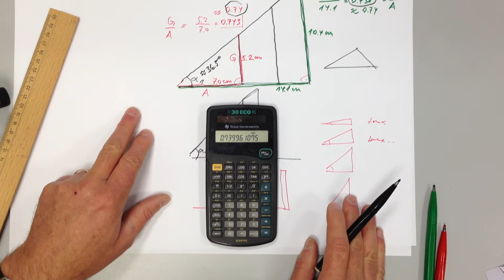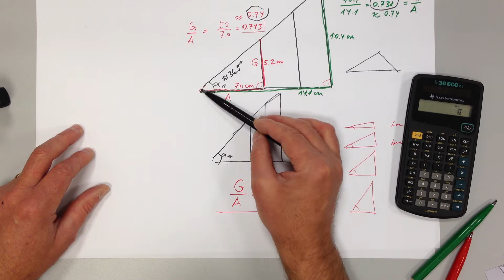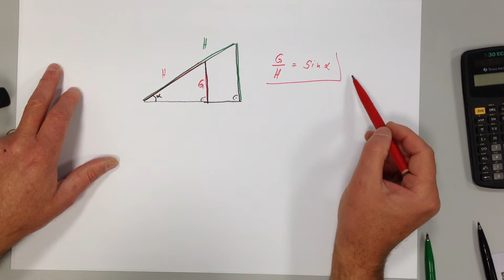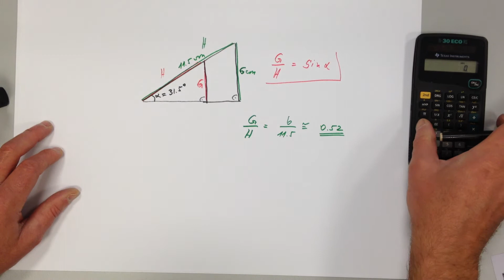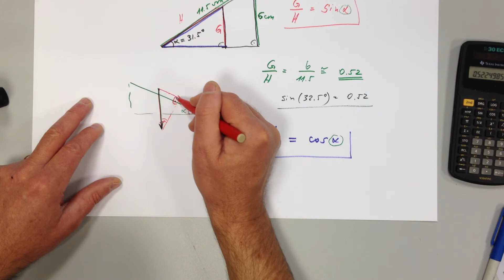** Sinus Cosinus Tangens Teil 3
Trigonometrische Funktionen, Einführung